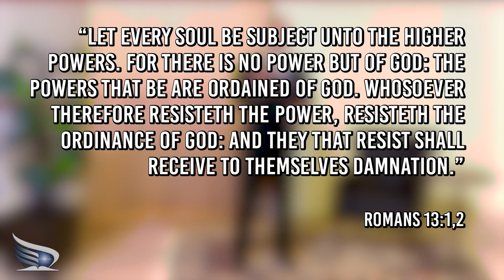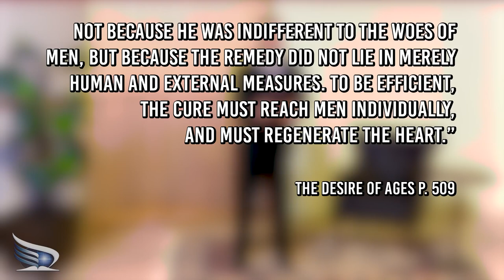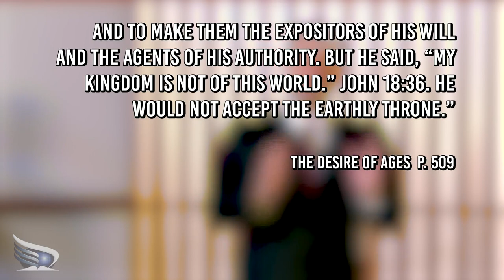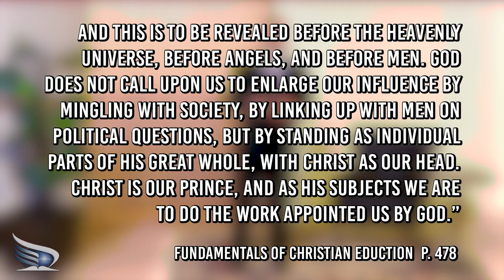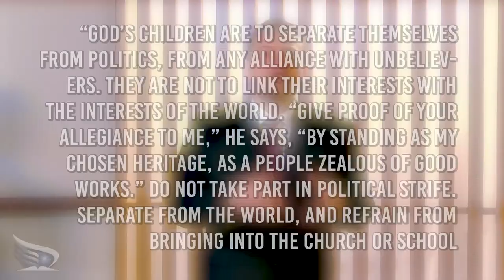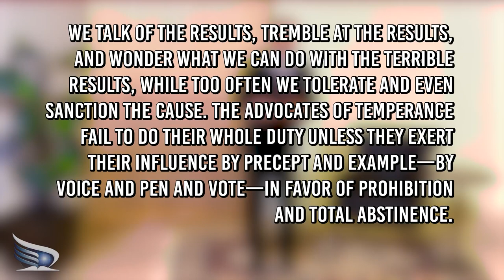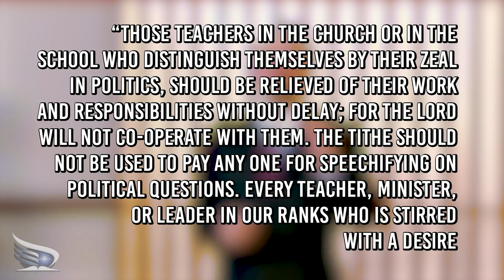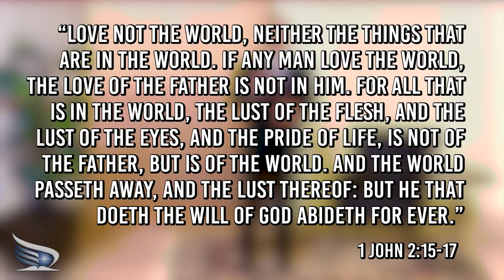Restoration Series - Politics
Have you ever wondered what the differences are between the Reform Movement and the main SDA? Where did the Reform Movement come from? Why?

The Restoration Series is here to help you as you study this topic for yourself. This is video five, Politics, wherein we discuss the different ways in which each church approaches politics.